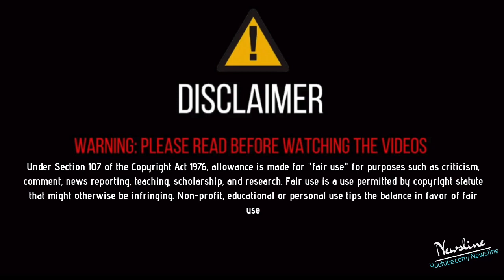Anmol Gagan Maan Reply To Sidhu Moosewala Supporters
Newsline Team